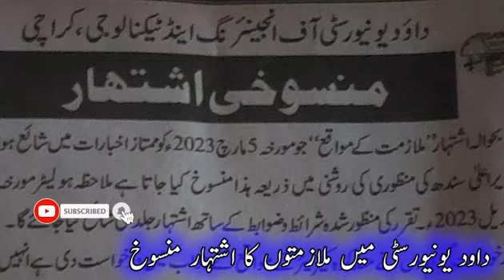Dawood University Jobs Advertisement Cancelled | DUET | Jobs In Sindh | دائود یونیورسٹی | Azmat Nama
Dawood University Jobs Advertisement Cancelled | DUET | Jobs In Sindh | دائود یونیورسٹی | @azmatnama @Educationnewstv

دائود یونیورسٹی آف انجنیئرنگ اینڈ ٹیکنالوجی کراچی میں مختلف اسامیوں پر بھرتیوں کا جاری کردہ اشتہار منسوخ کر دیا گیا ۔  یونیورسٹی کی انتظامیہ نے اسامیوں کا اشتہار پہلے دیا اور اس کی اجازت وزیر اعلی سندھ سید مراد علی شاہ سے بعد میں مانگی تھی ۔
یونیورسٹی کی انتظامیہ یونیورسٹی رولز میں کالعدم اسامیوں پر بھی بھرتی کی تیاری کر رہی تھی ۔ کالعدم ہونے والی اسامیوں میں ڈائریکٹر پوسٹ گریجویٹ اسٹوڈنٹس اور ڈائریکٹر ہیومن ریسورس کی پوسٹیں شامل ہیں ۔
  جن اسامیوں پر بھرتی کرنے کی تیاری کی گئی ہے ان میں ناظم امتحانات ، ڈائریکٹر ، ڈائریکٹر سپورٹ  ، ڈائریکٹر پوسٹ گریجویٹ    سٹوڈنٹس ، انٹرنل آڈیٹر ، لائبریرین ، ڈائریکٹر اورک ، ڈائریکٹرہیومن ریسورس ، ڈائریکٹر/ایڈوائزر اسٹوڈنٹس افیئر شامل ہیں
 اب یونیورسٹی کی جانب سے پہلے والے اشتہار کو کالعدم قرار دیکر دوسرا اشتہار جاری کرنے کا کہا گیا ہے ۔